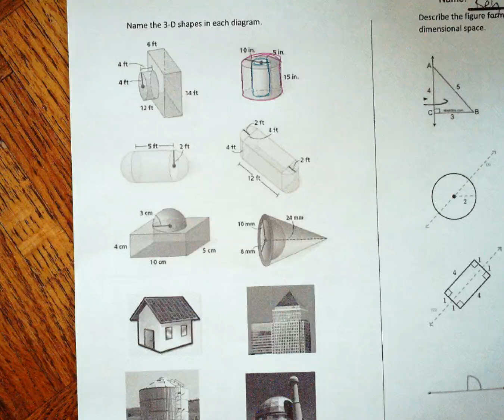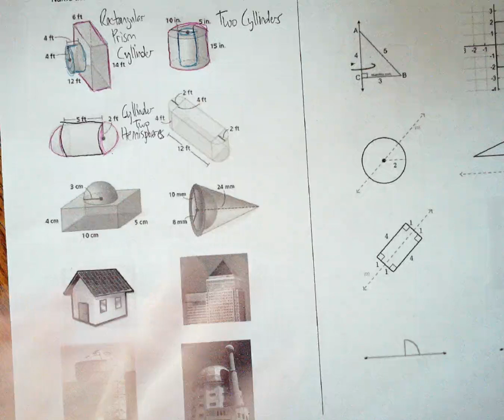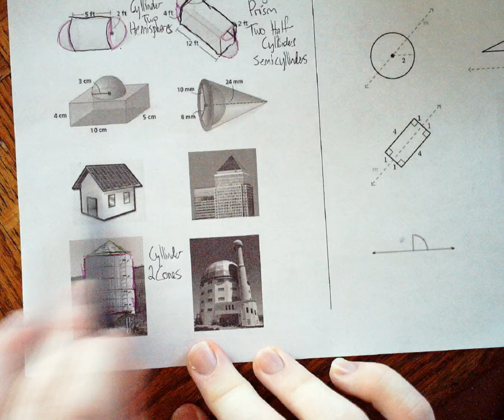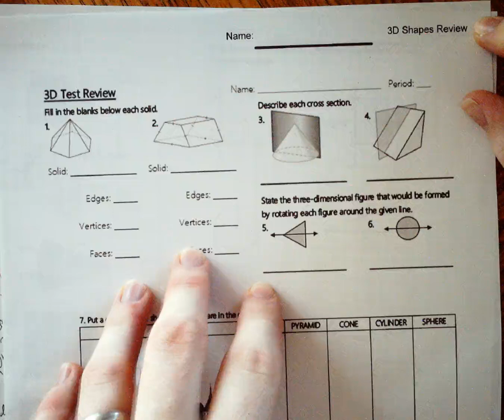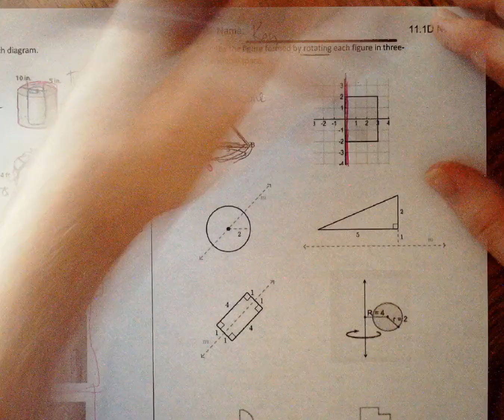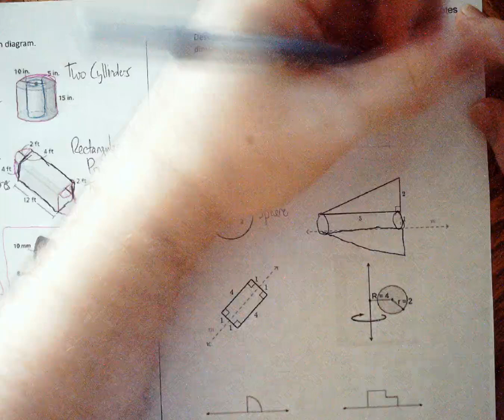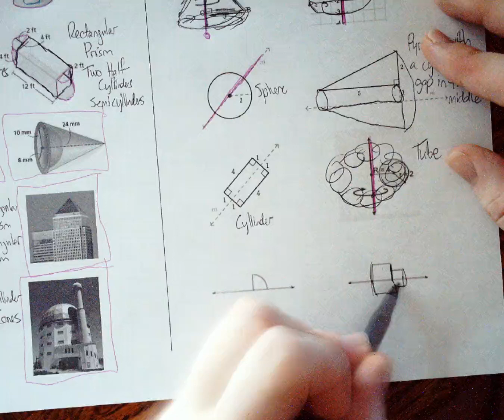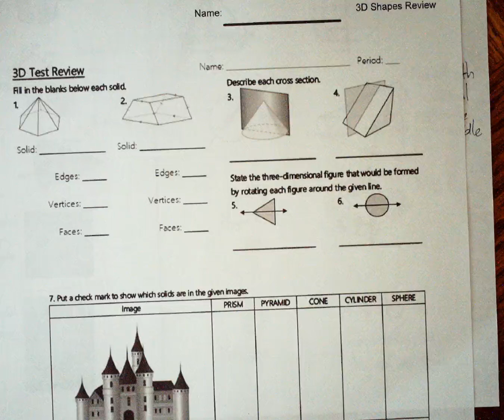11.1D Notes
Geometry